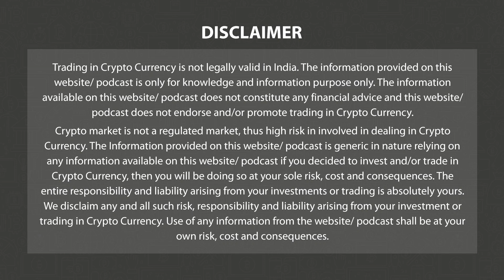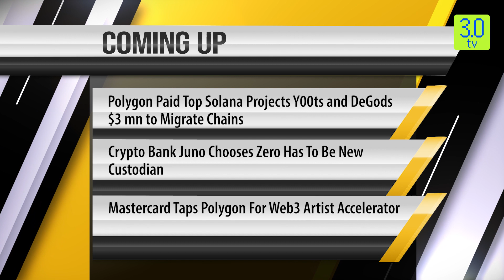HTC's New Mixed Reality Headset Is 'Gateway' to Metaverse | Morning News English 07 Jan P-3 | 3.0 TV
3.0 TV is a news channel which gives you the latest news on blockchain and cryptocurrency on a daily basis which include Bitcoin (BTC), Ethereum, LUNA, UST, DogeCoin, etc. We also give information related to NFTs, Metaverse, crypto scams and other educational information.

Headline 1

Bitcoin Retakes $17000 As Interest Rates Plunge Following Economic Reports

Headline 2

Developers Burn 5 Tn BONK as Solana-Based Meme Coin Slides

Headline 3

SEC Investigating FTX Investors’ Due Diligence

Headline 4

Critical Vulnerability on Polkadot Parachains Discovered, $200 mn at Risk

Headline 5

HTC's New Mixed Reality Headset Is 'Gateway' to Metaverse

Headline 6

US Bank Silvergate Hit Wth $8 bn in Crypto Withdrawals

Headline 7

Hyundai Motor India launches Hyundai Pavilion on Metaverse space

Headline 8

Polygon Paid Top Solana Projects Y00ts and DeGods $3 mn to Migrate Chains

Headline 9

Crypto Bank Juno Chooses Zero Has To Be New Custodian

Headline 10

Mastercard Taps Polygon For Web3 Artist Accelerator